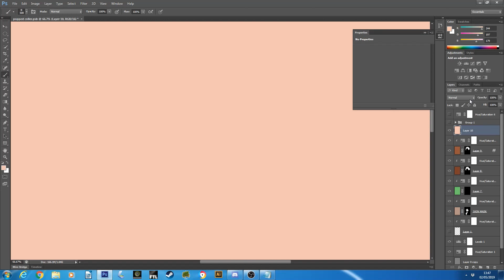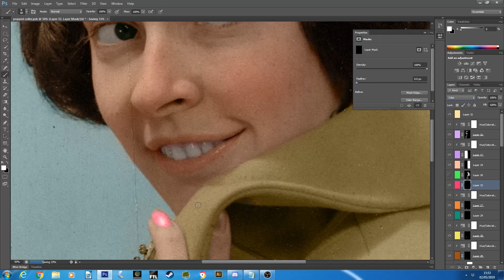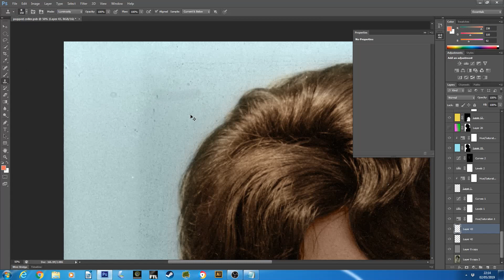A Fashionable Lady Poses (C1955) Photoshop Colourisation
For what is a photograph from a standard ‘walk in’ photography studio I think this is truly a beautiful portrait.

I feel this is a brilliant example of how much higher the end result of a colourisation can be depending on the starting photograph. Here we start with a sharp focus, brilliant exposure and a lack of severe damage. All of these things allow small details to shine through, which make the difference between successfully bringing a subject to life or not.

One such detail for example is the small bump on the nose, suggesting that a pair of glasses may have been sitting on her nose moments before this was taken!

To see colourised pictures, including this one, you can follow me at the following: